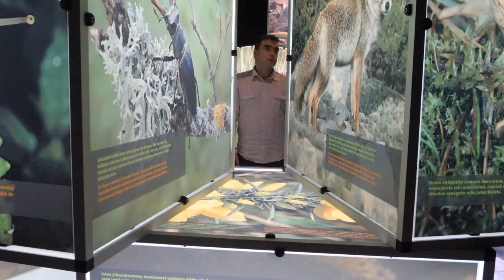Mikel Otero: "Baliabide fosilak atzean utzi behar ditugu lehenbailehen"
"Gure helburua da 2050. urterako gure ekonomia karbono neutroa izatea. Horrek esan nahi du baliabide fosil guztiak erabiltzeari utziko dugula. Hasi behar gara irudikatzen nola mugituko garen petrolio gabe, nola berotuko garen gasik erabili gabe... Erronka handia dugu aurrean, baina aukera-leiho polit baten aurrean ere bagaude"